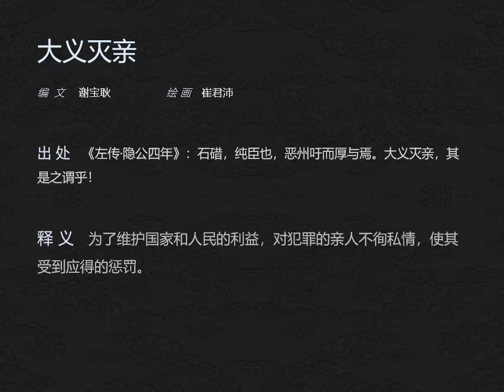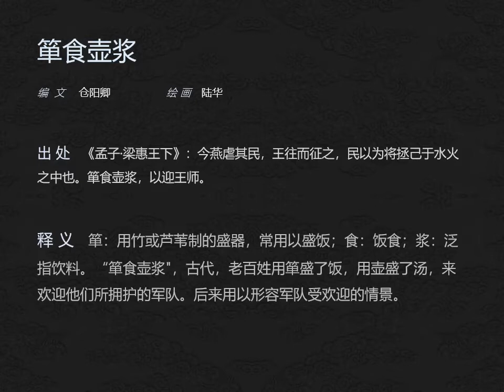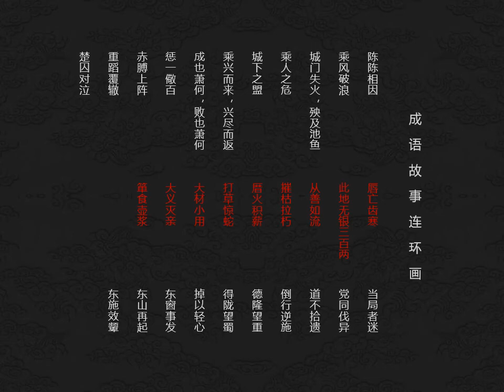中国成语故事连环画 第八集（唇亡齿寒等）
本集介绍共9个成语：唇亡齿寒,此地无银三百两,从善如流,摧枯拉朽,厝火积薪,打草惊蛇,大材小用,大义灭亲,箪食壶浆。